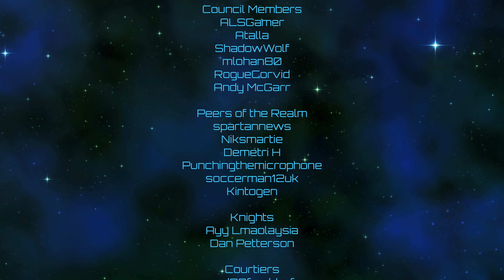Stellaris | Construction Conglomerate | Episode 107